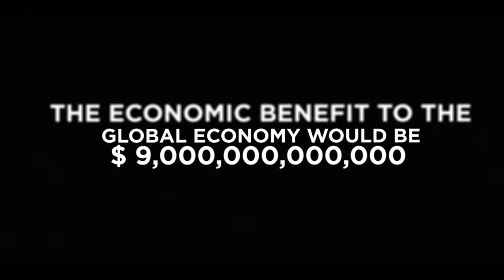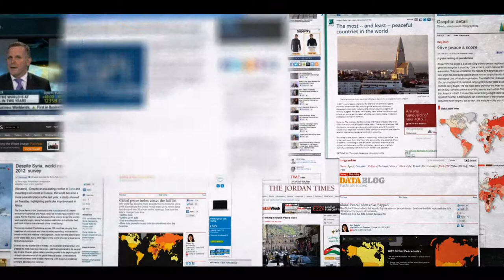Global Peace Index - Reaching over 1 billion people with a message of peace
In June 2012, H+K worked with the Institute for Economics and Peace to launch the sixth Global Peace Index (GPI). The Institute for Economics and Peace is a not-for-profit research organisation committed to achieving world peace and asked us to help them launch the new report and minimise GPI fatigue.